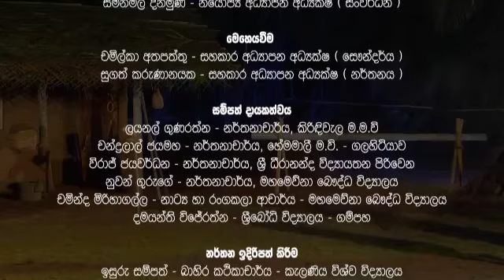තාලම් නර්තනය අ.පො.ස.(සා/පෙළ) ප්‍රායෝගික පරීක්ෂණය